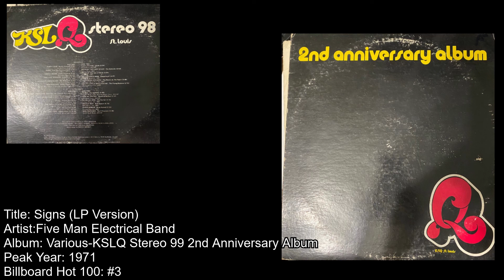Five Man Electrical Band-Signs (LP Version)